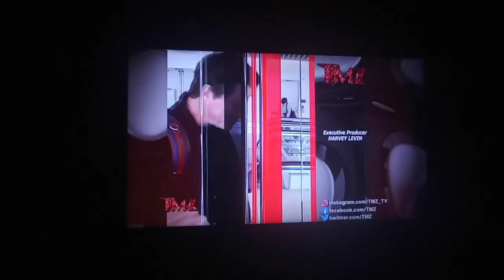TMZ Credits Hexameters Bar Exam Don't Forietem